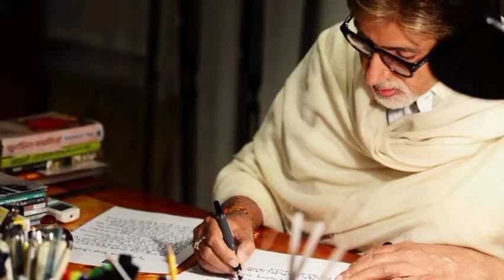अमिताभ बच्चन के कुछ अनसुने किस्से। 10 Unknown Facts Amitabh Bachchan।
अमिताभ बच्चन के कुछ अनसुने किस्से। 10 Unknown Facts About Amitabh Bachchan।